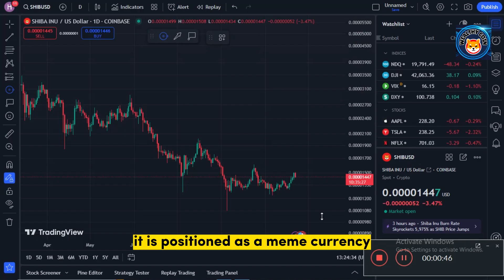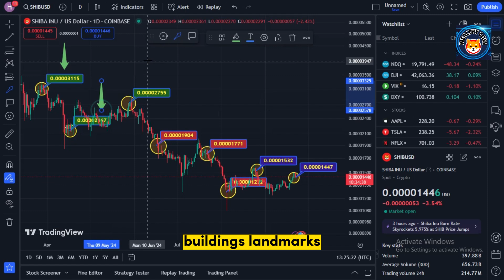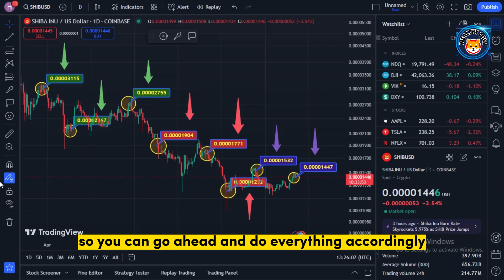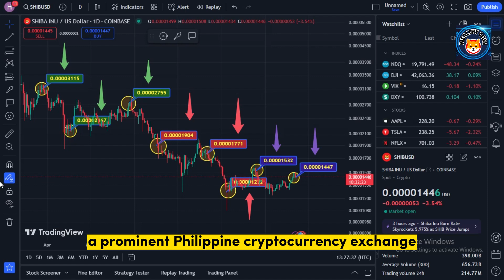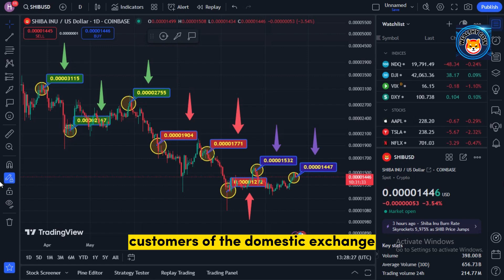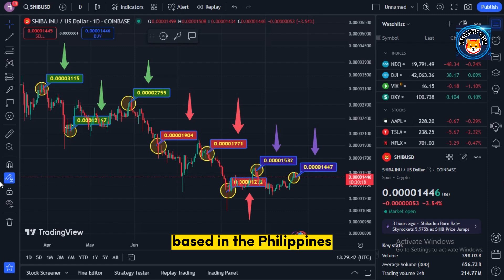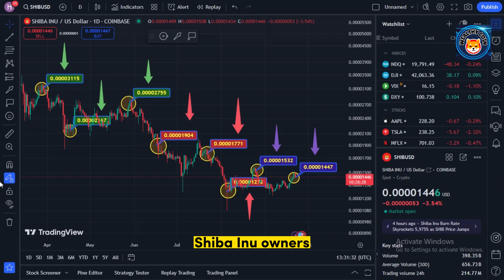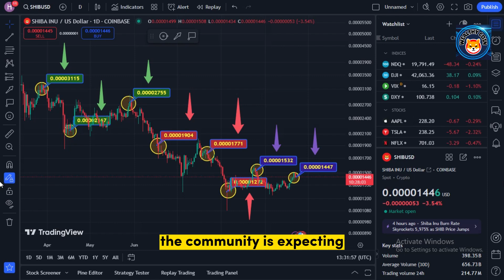YOU WON’T BELIEVE THIS SHIBA INU COIN PRICE PREDICTION! ($2.00 OVERNIGHT!) - SHIBA INU COIN NEWS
Dropshopping Shopify,
Dropshopping,